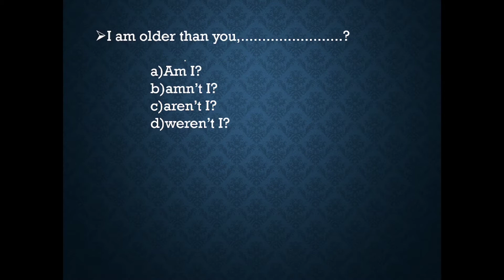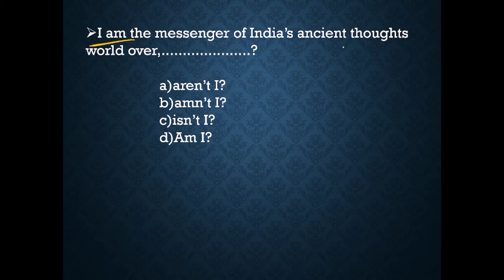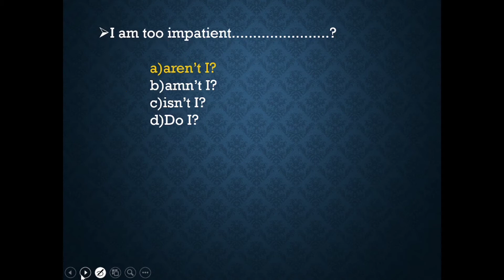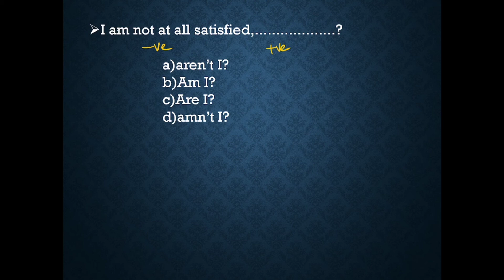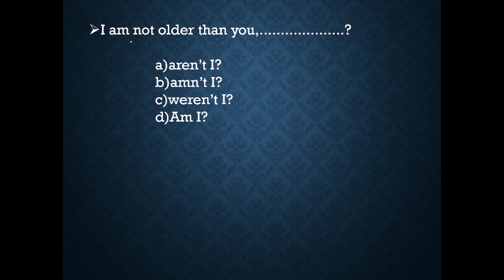Question Tag mock PYQ test series -5| 💥 English Full Mark Challenge 💥 | Anumol Jolly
Hello, Fighters,
This video is all about Kerala PSC exams. I have another Youtube channel for Personal Vlogs named 'Anumol Jolly Official'

Useful inks :-

Add - Ons :-

Title : | Anumol Jolly Thottathimyalil | Science | Kerala PSC

Study well.. Study Smart... You can do it.. I believe that you can..!!!
Be a Fighter ✌️
I hope you enjoy your visit to my Channel. Much love! ♥️